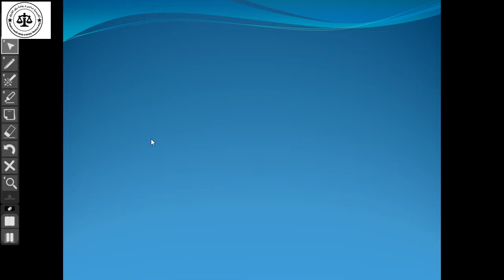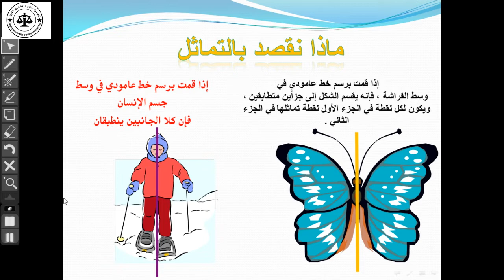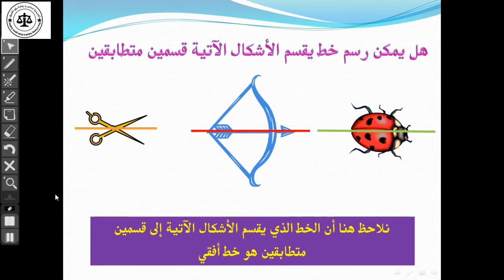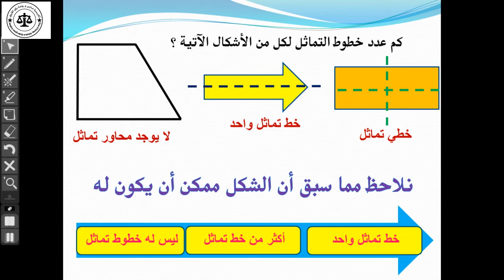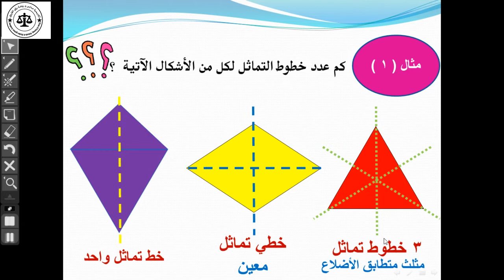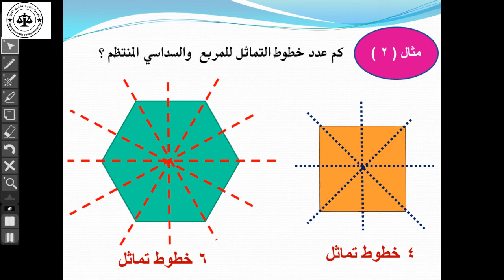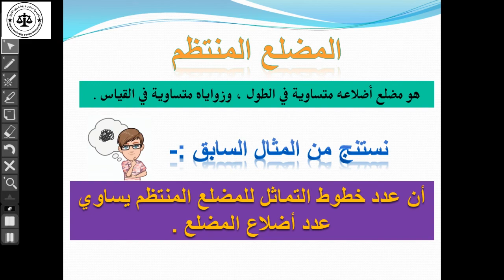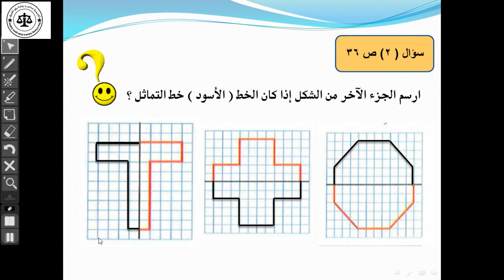حصة الرياضيات للصف السادس 28-2